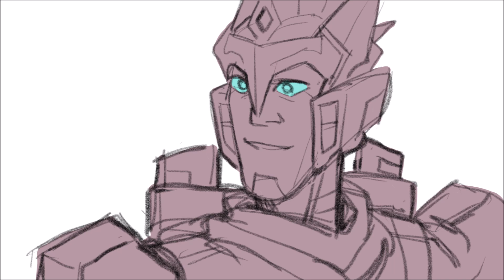How Long | Transformers Animatic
I made this video, like, over a year ago and am just now uploading it lol. If it's not clear, Megatron is Hades, Optimus is Persephone, and Rodimus and Drift are Orpheus and Eurydice. I initially had such a hard time figuring out if I wanted Persephone to be Optimus or Starscream but MegaOp just fits the themes of the story so much better AND I reeeeeally wanted to make this animatic with them in particular!! It was so much fun to do

Song: How Long from Hadestown

Instagram, Twitter, Tumblr: notsotinyblob
Cartoon Sideblog: pattonpattoff